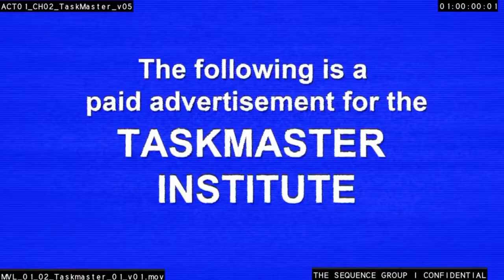Let's Test MARVEL HEROES #05 - Hammerzeit: Thor ist OP [Gameplay][Deutsch][HD]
« MARVEL HEROES»
Action RPG / MMO von Gazillion Entertainment (2013)

DERPioten = Let's Plays Gameplay vom Feinsten, inklusive regelmäßigen Podcast mit Mike "MadMike" & Olly "Knorker". Wir zocken alles, was uns Spaß macht! Hauptsache DERPe. ;)